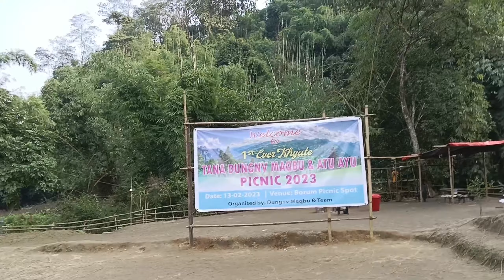exploring the picnic spot and 2023 Tana Family picnic@yamw yaka vlog subscribe and click on 🔔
exploring the picnic spot and 2023 Tana Family picnic

'yamw yaka vlog'

yamii yakah

yeme yeka

ankoli video

ankuli video

exploring spot

blogging picnic party

funny games

party funny games

family games

family picnic

dhungne maab picnic

picnic spot

Best place for picnic

Borum picnic spot
australian
bazzagazza
blogger
click crew
click house
cray
crayator
famous vlog
fortnite
fortnite battle royale
fortnite gameplay
full fun game
gamers
gaming
lachlan
lachlan lachy fortnite battle royale pubg battlegrounds
lazarbeam
loserfruit
loserfruit skin
lufu
muselk
nyishi nyokum sonam
nyokum song videos
prestige
yamw yaka
funny games
exploring picnic spot
full fun family